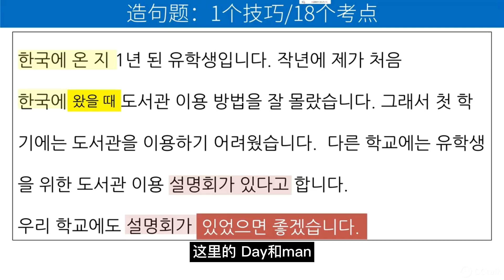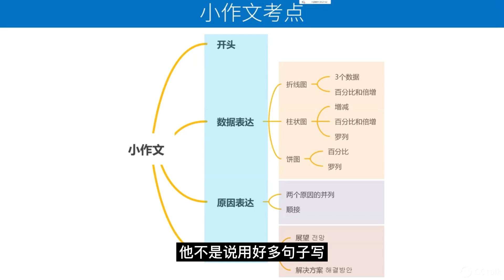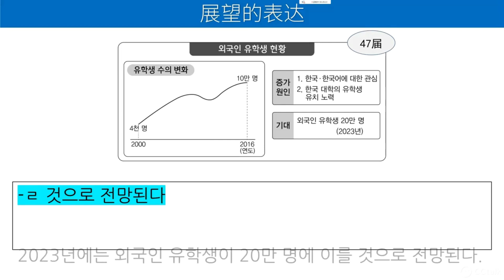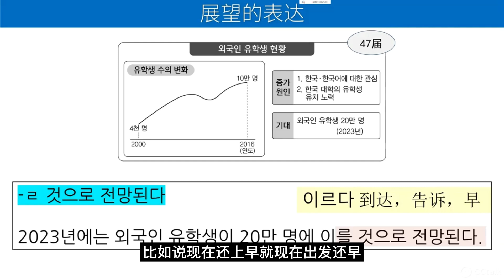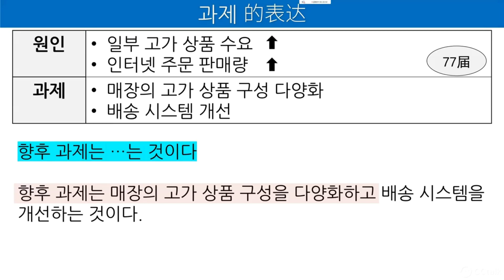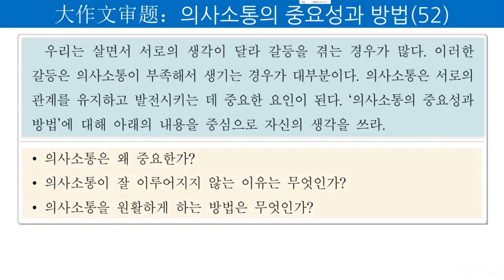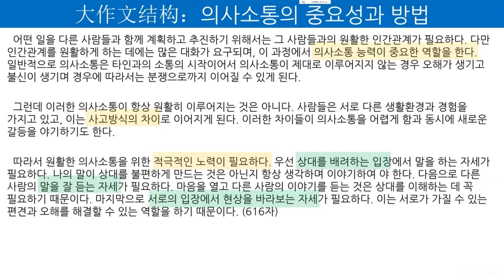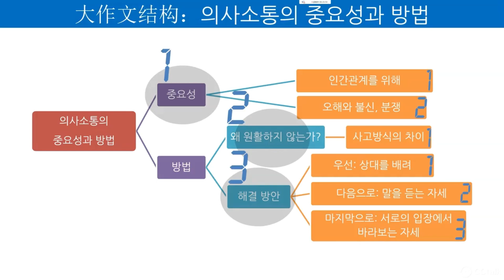TOPIK写作备考策略，topik造句题核心技巧，topik小作文考点大全，topik大作文结构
内容如下

00:00-01:50 topik造句题核心技巧
01:51-03:50 topik小作文考点大全
03:50-06:39 展望和课题（전망과 과제）
06:40-11:24: topik大作文审题和结构